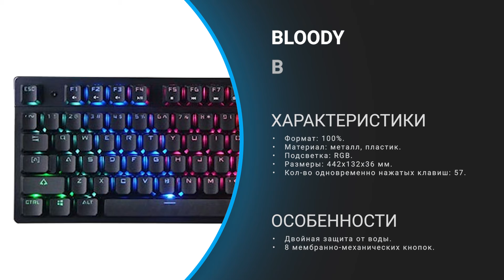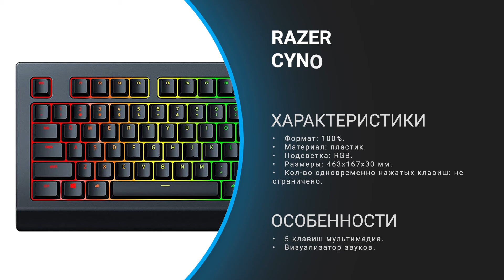ТОП 5 | Лучшие мембранных игровых клавиатур ✅ Рейтинг 2022 ✅ Какую мембранную клавиатуру купить?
В этом рейтинге я подобрал 5 лучших мембранных клавиатур для игр, которые можно рассмотреть к покупке в 2022 году. При отборе важными я посчитал характеристики и дизайн клавиатуры, которые должны соответствовать желаниям современного геймера; её надёжность и удобство, за обеспечение чего отвечают подставка для рук и дополнительные функциональные кнопки. Все девайсы не однотипные и имеют разные особенности. Поэтому после просмотра каждый сможет выбрать клавиатуру, опираясь на свои предпочтения.

00:00 Рейтинг лучших мембранных клавиатур для игр 2022 года

00:42 MSI Vigor GK20

02:04 Defender Renegade GK-640DL

03:27 Bloody B500N

04:51 Razer Cynosa V2

06:21 SteelSeries Apex 3